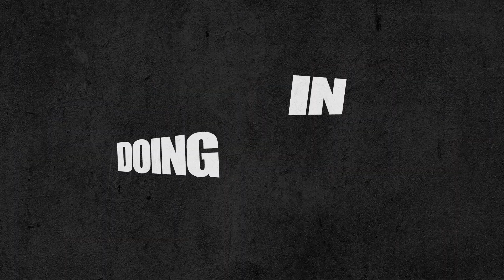가성비제품이 이런고퀄리티로 출시가 된다고? 오래기다린 보람이 있구나..(ft.밀러 임팩트드라이버 ML-213BL)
[구매링크]